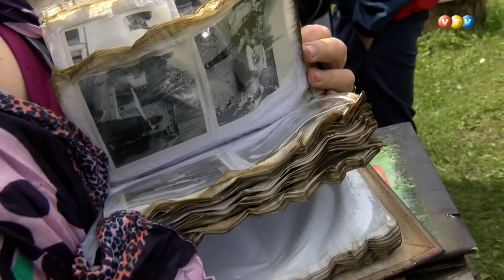Ošupes pagastā nodeg dzīvojamā māja